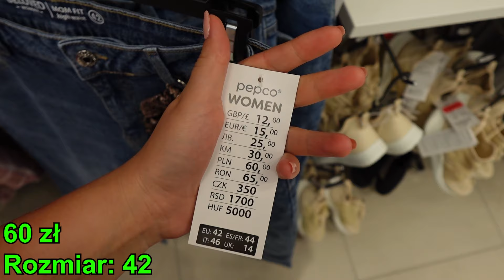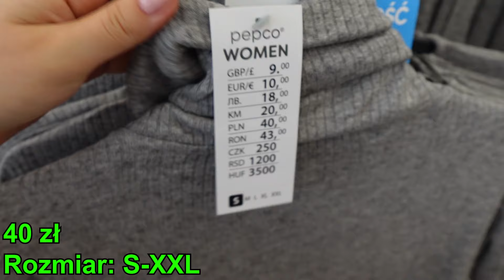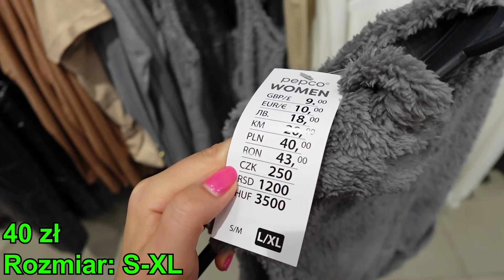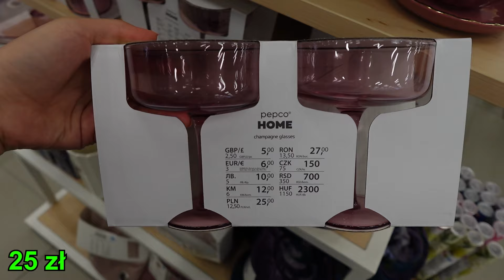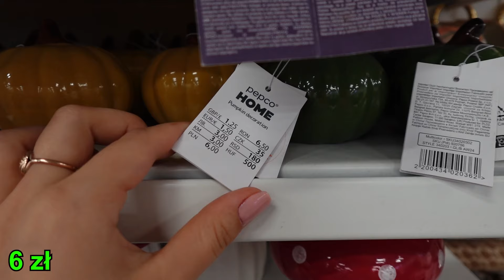Te jesienne perełki z PEPCO musisz zobaczyć! ✨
Te jesienne perełki z PEPCO musisz zobaczyć! ✨ @kajmak.